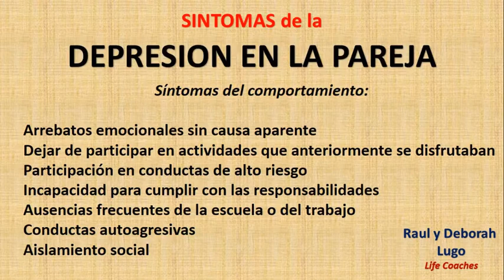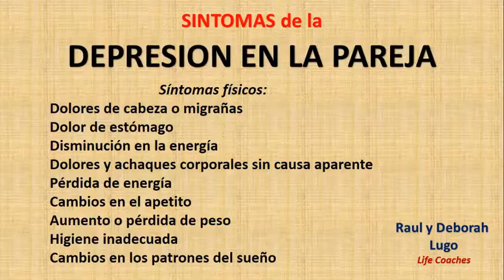Sintomas de la Depresion | Raul y Deborah Lugo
La depresion en la pareja tiene unos sintomas muy peligrosos.  Aqui compartimos algunos.  Escuchalos, compartelos y comenta.  Gracias por ser parte de nuestros suscritores.

Raul y Deborah Lugo son coaches y conferencistas de MATRIMONIOS VICTORIOSOS.  Contactalos hoy para una charla, coaching o seminario.

Dios les bendiga mas.

Matrimonios Victoriosos